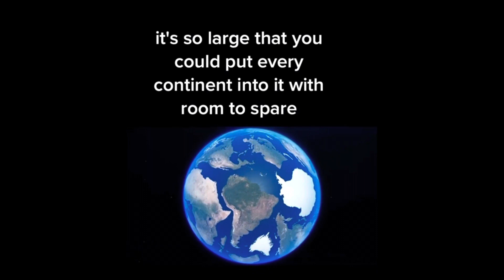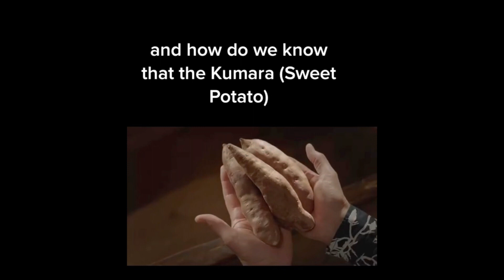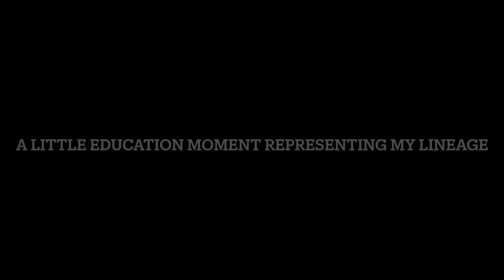Day 26 | Chill and live Your dream | Daily Vlogs 2023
Life is a drama , so live your passion. Or it will live in you.